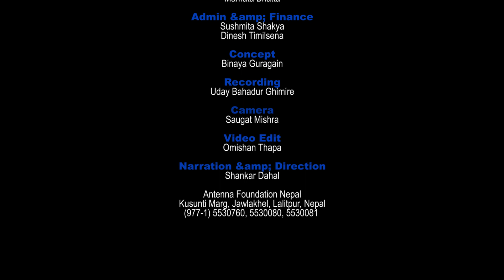Rural Access Programme 3 Road Manteannce Groups RMGs